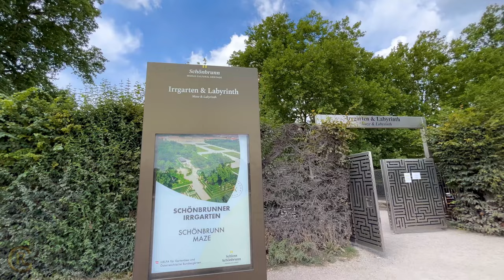CELE MAI IMPUNATOARE PALATE DIN VIENA: Schonbrunn si Belvedere (4K UHD)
Pentru astazi v-am pregatit un episod mai in detaliu cu cele mai impunatoare palate din Viena: Schonbrunn si Belvedere, doua capodopere arhitecturale!

De data aceasta predau stafeta sotiei pentru ca ea a filmat tot materialul din acest episod :)

Tin sa mentionez din nou usurinta cu care va puteti deplasa folosindu-va de transportul in comun. Un abonament pe 7 zile va ofera acces nelimitat la toate mijloacele de transport, si poate fi achizitionat accesand link-ul de mai jos:

Recomand cumpararea abonamentului de transport online, deoarece pretul este mai mare la casele de la intrarile la metrou.